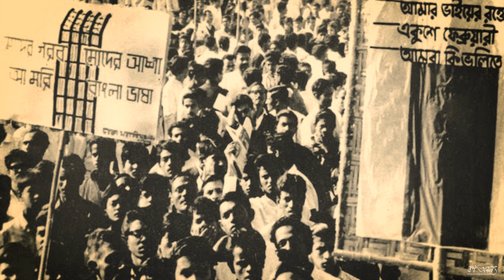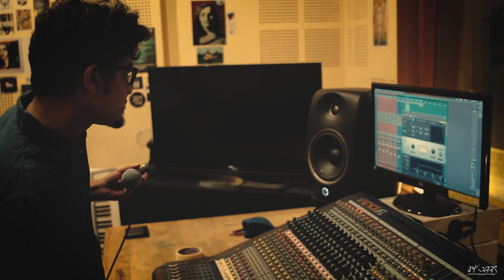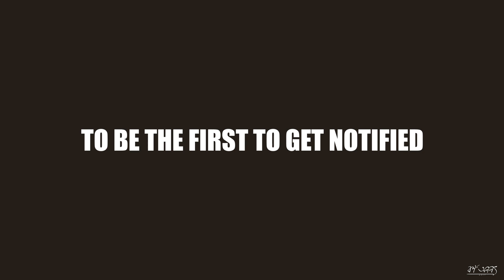Heiyo Ho | Trailer | Borno Anonyo | Joy Bangla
এই গানটি একটি যুগান্তকারী গান।  এই গানের মাধ্যমে এই দুঃখী, বন্দি ও অসুস্থ সময়ের আরোগ্য ও মুক্তি কামনা করি।  যে আনন্দ আমরা এই গান রেকর্ড করার সময়ে পেয়েছিলাম সেই দোলের  দিনের আনন্দ সবার আসন্ন জীবনে ধ্বনিত হোক। এই গান প্রাণ পাক।  হেইয়ো হো, হেইয়ো হো।

Our special thanks to Amit and Ranajoy for manning the cameras.
Video editing done by Rajarshi & Ranajoy.